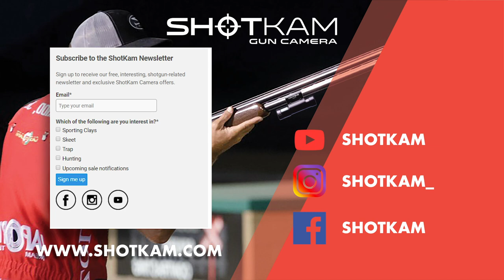Unveiling the Secrets of Champion Shotgun Shooters (Professional Tips for Sporting Clays)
In this captivating video, we delve into the world of clay target shooting, accompanied by the expertise of two exceptional champions, Brad Kidd and David Radulovich. Witness their techniques, stance, and grip as they tackle various targets on the Sporting Clays course.

Brad Kidd, a National Champion, reveals his field and vision approach, where he matches the bird's speed with the lead for a precise shot delivery. Emphasizing soft hands and a feel-based game, Brad mesmerizes with his uncanny ability to slow down the bird in his sights.

In contrast, David Radulovich, a FITASC World Champion, showcases a unique technique involving minimal gun movement. His focus on body movement rather than hand control provides unmatched control and precision during the shot.

Discover the difference between standard and international clay targets, as David explains the specifications of each. Unravel the secrets behind the perfect gun mount and grip, with Brad demonstrating a natural 45° gun-to-shoulder position, while David underscores the importance of supporting the gun's weight from underneath.

Weight distribution and stance play a pivotal role in maintaining balance and rotational control during the shot. Brad and David stress the significance of even weight distribution between feet, avoiding excessive leaning, and improper positioning.

Learn invaluable tips from these masters on how to engage targets effectively. Brad's game revolves around tracking the bird, matching its speed, and delivering the shot once it feels slow. Meanwhile, David focuses on using body movement instead of hands to maintain control and precision.

With this enlightening video, you'll gain insights that can significantly improve your shotgun shooting skills. Whether you're an aspiring shooter or a seasoned pro, the wisdom shared by Brad Kidd and David Radulovich will undoubtedly elevate your performance on the shooting range.

Join us for an unforgettable journey through the minds of these shooting legends and equip yourself with the knowledge and techniques that can make all the difference in hitting more targets with ease.